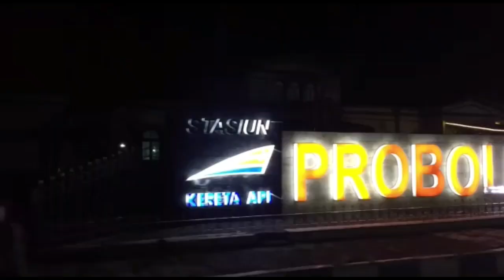De`er Nasek Jegung sareng-sareng - HARI JADI KOTA PROBOLINGGO Ke-661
Selamat Hari jadi Kota kami Probolinggo ke-661
semoga menjadi kota yang semakin maju dan berkembang.

@Pemerintah Kota Probolinggo